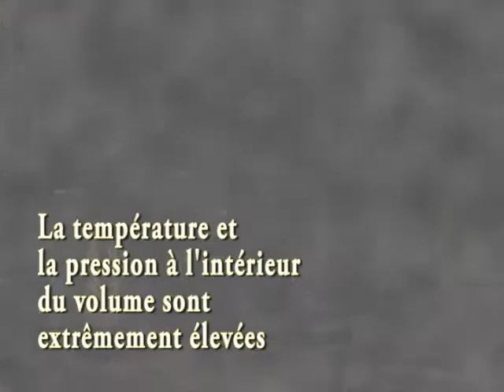L'explosion de fumées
Cette vidéo décris le mécanisme de ce phénomène thermique redouté des sapeurs-pompiers.